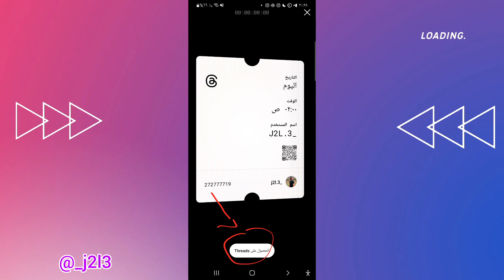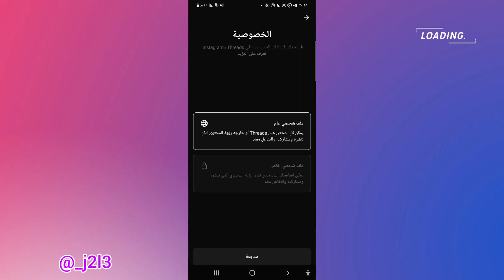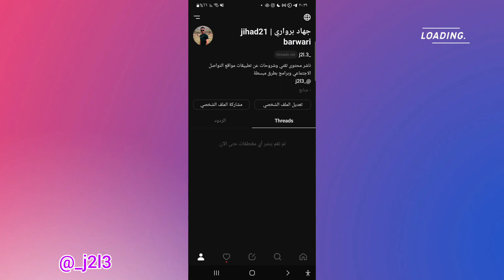انشاء حساب ثريدز threads - شرح تطبيق ثريدز بالكامل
مرحبا أصدقائي. اليكم طريقة انشاء حساب على تطبيق ثريدز الجديد كليا.
انا جهاد برواري:
ساشرح لكم عن التطبيق الجديد الذي اطلقتة شركة ميتا في الاونه الاخيرة.
تطبيق threads هو تطبيق مشابه ومنافس لتطبيق تويتر .

عناك العديد من المميزات التي ستحصل عليها في هذا التطبيق الذي لن تتمكن من الحصول عليها في تويتر.

تابع حساباتنا على مواقع التواصل.